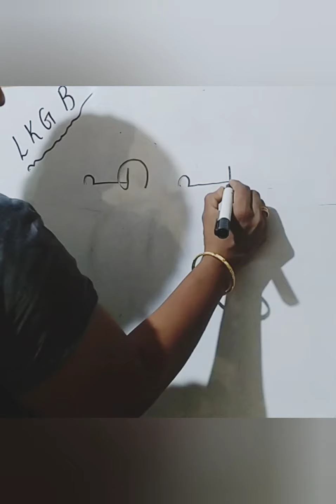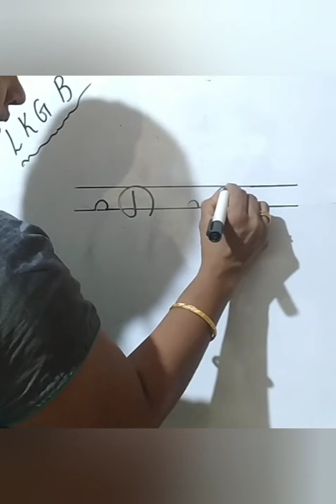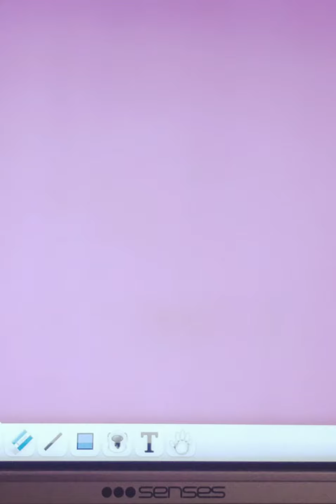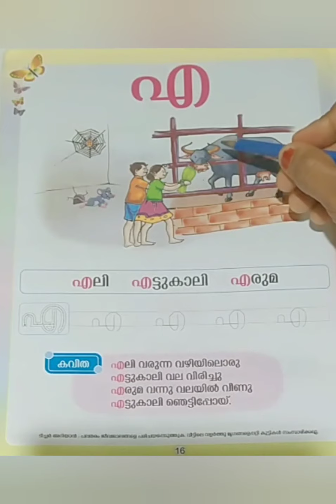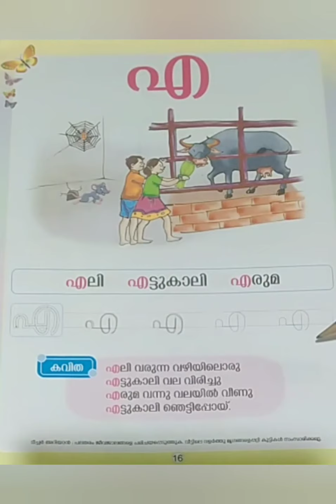LKG B Malayalam 14